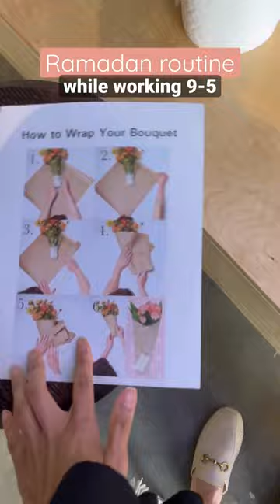Ramadan Vlog while working 9-5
Did you like this video?! I appreciate all the love and support 💖